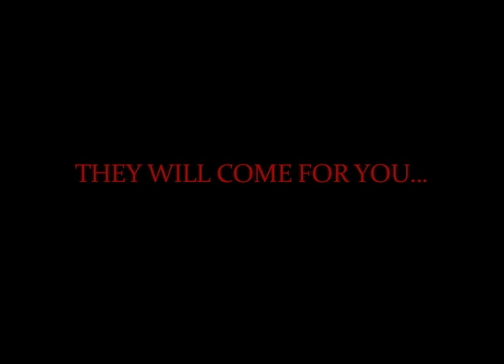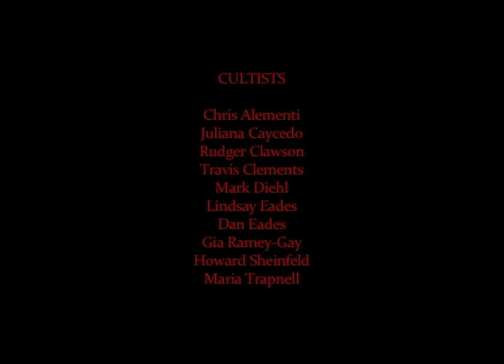They Will Come For You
Jury Prize Winner for the 2008 Adrenaline Film Project at the Virginia Film Festival.

Directed by David Webster & Brendon Marotta.